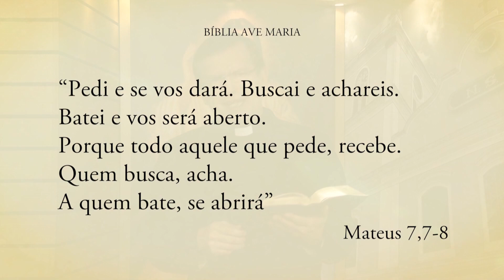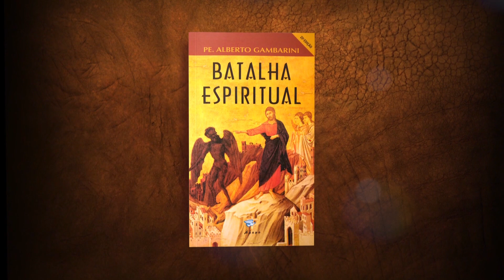DEUS É CAPAZ DE CUIDAR DE VOCÊ - Pe. Alberto Gambarini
A oração é a porta  para o coração misericordioso de Deus. Quem aprende a praticá-la é decepcionado.